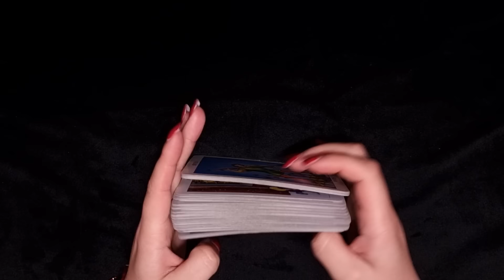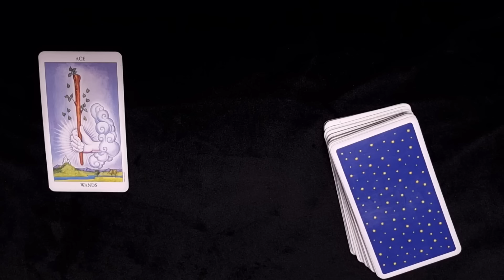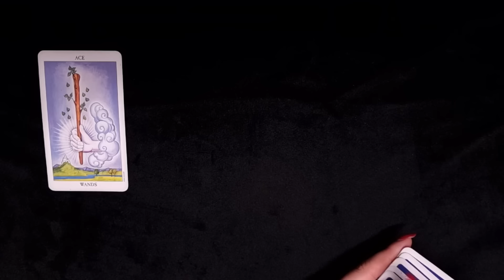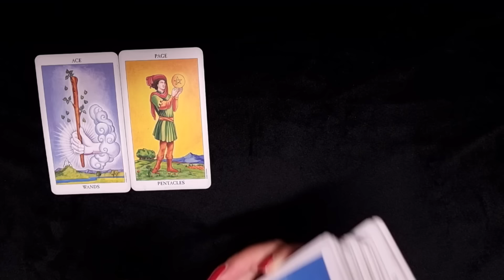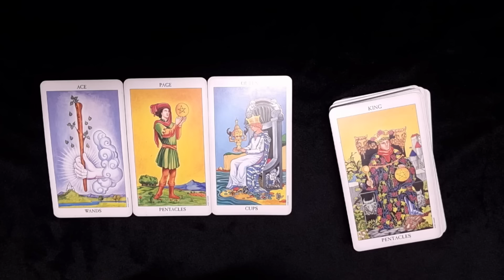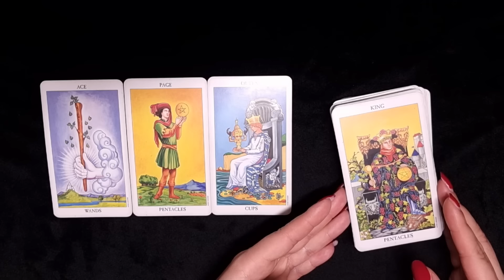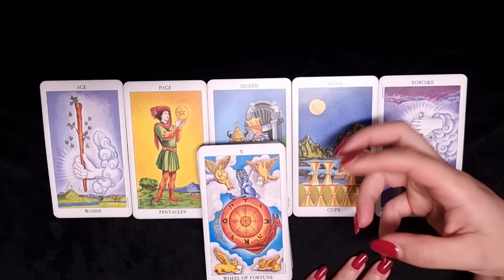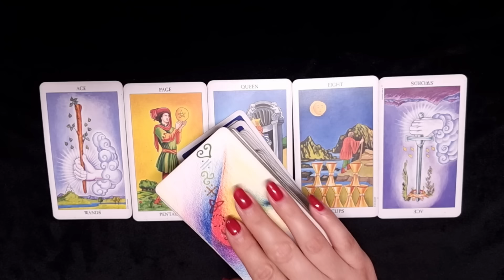KREBS ♋️ Zurück in die Zukunft! 🌹🥳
HIER KANNST DU DEINE PERSÖNLICHE LEGUNG BUCHEN